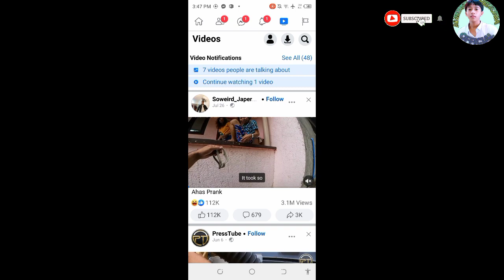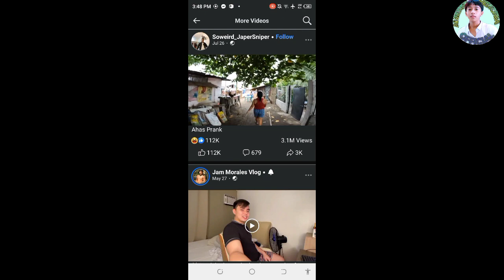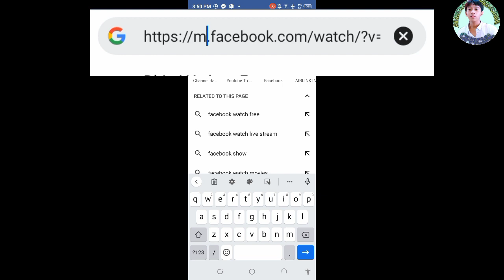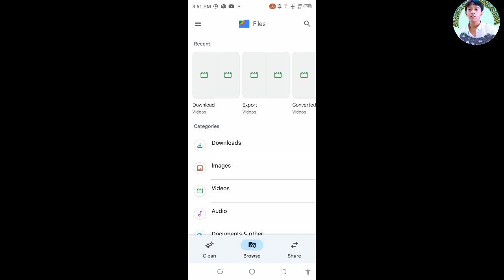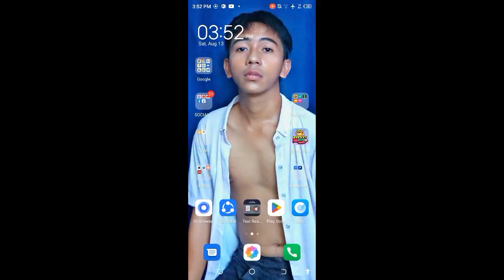HOW TO DOWNLOAD VIDEOS ON FACEBOOK 2022(EASY & FAST)| Alberto Historia Official